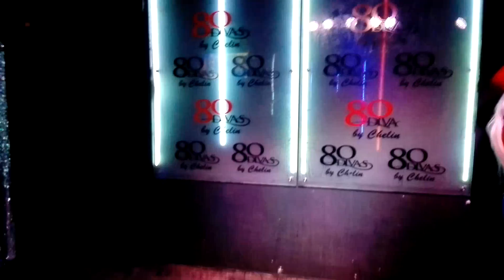Divas de la noche en 80 divas. Baleshka Price